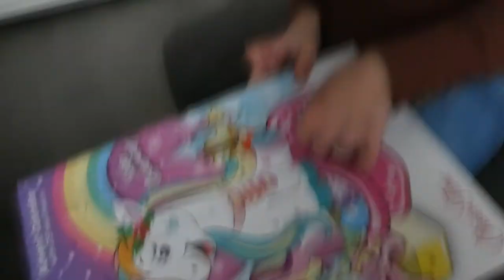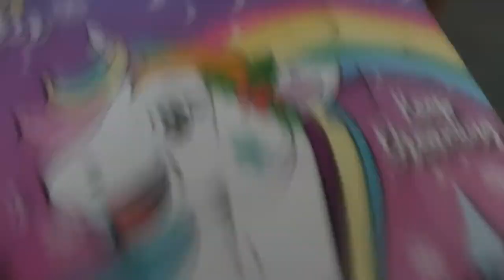NIEUW LAMPJE - VLOG 667 👠 MAMMA OP HAKKEN